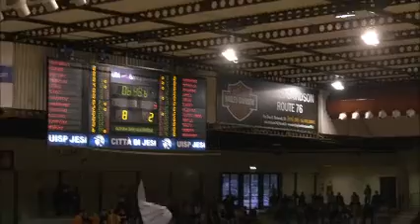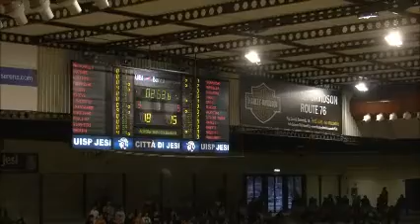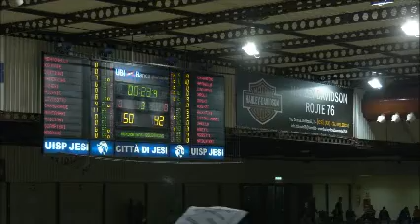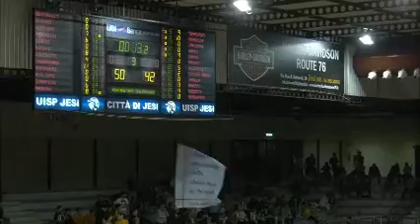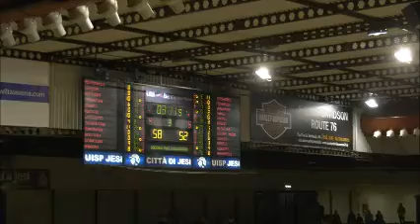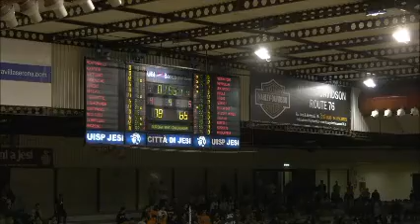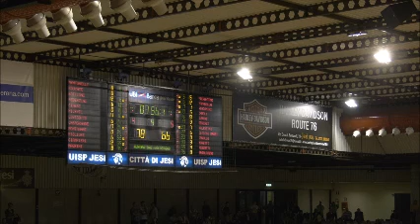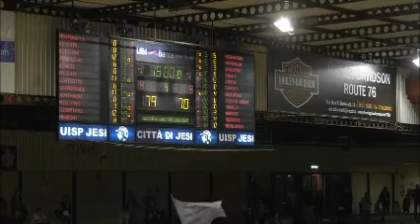JESI vs Goldengas SENIGALLIA 79-70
3° giornata serie B girone C - 13 ottobre 2019